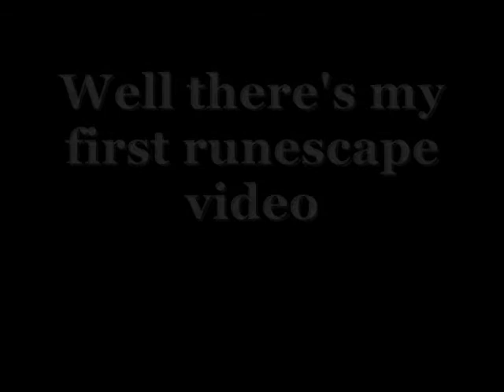Runescape:Pest Control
yea my first RS vid

song1:Time of dying
song2:Riot
song3:Scared
All performed by Three Days Grace